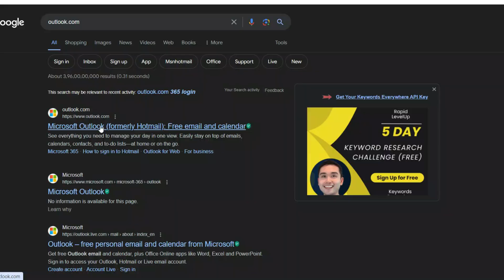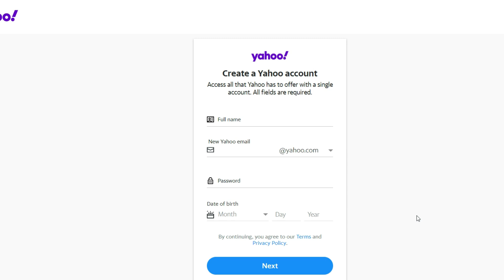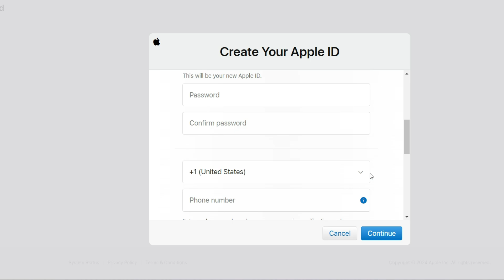How to make email without gmail com | How to create email id without gmail com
"Hey everyone, welcome back to creative exposure! Today, we're diving into a super useful topic - how to create an email address without using Gmail.com. Whether you're looking for more privacy, different features, or just a change, I've got you covered with some fantastic alternatives. Let's jump right in!"
"First up on our list is Outlook by Microsoft. It's packed with features and integrates seamlessly with other Microsoft services. Here’s how you can set up your Outlook email."
Step-by-Step Guide for Outlook
"Head over to Outlook.com and click on 'Create free account'. Complete the security check, and you're all set with a brand new Outlook email!"
"Next, let's talk about Yahoo Mail. It's been around for ages and offers a solid email experience."
Step-by-Step Guide for Yahoo Mail
"Go to mail.yahoo.com and click on 'Sign up'. Verify your phone number, and boom! You've got yourself a Yahoo Mail account."
"For those who prioritize privacy, ProtonMail is an excellent choice. It’s encrypted and keeps your emails secure."
Step-by-Step Guide for ProtonMail
"Visit protonmail.com and click 'Sign Up'. Select the 'Free' plan or choose a paid plan if you need more features. Create your username and password, and complete the security verification. Welcome to the world of secure emailing!"
"Zoho Mail is another great alternative, especially for professionals. It offers a range of tools beyond just email."
Step-by-Step Guide for Zoho Mail
"If you're in the Apple ecosystem, iCloud Mail is a perfect fit. Here’s how to set it up."
Step-by-Step Guide for iCloud Mail
"Sign in with your Apple ID on iCloud.com or create a new one if you don't have it. Easy as that!"
"Last but not least, let's look at Mail.com. It offers various domain options to choose from."
Step-by-Step Guide for Mail.com
"Visit mail.com and click 'Sign Up'. You now have a new Mail.com account."
"There you have it, folks! Six fantastic alternatives to Gmail, each with its own unique features.